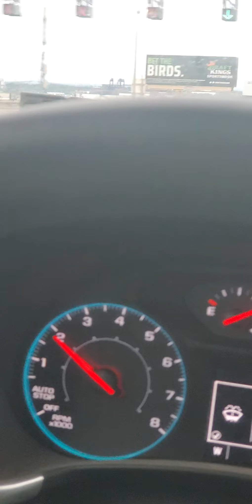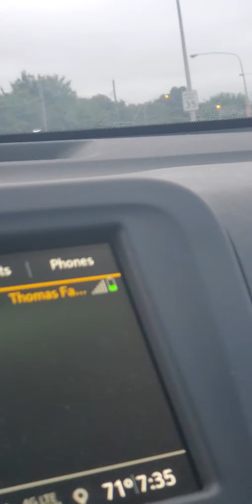To mom's we go Family bond(1)